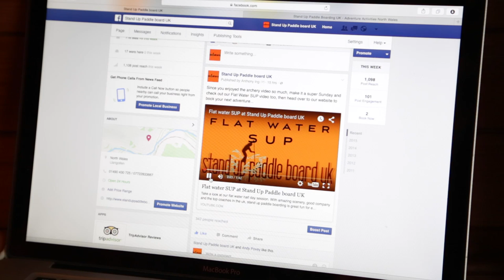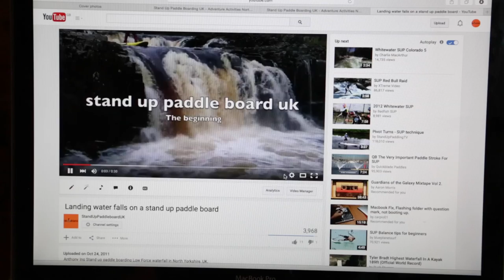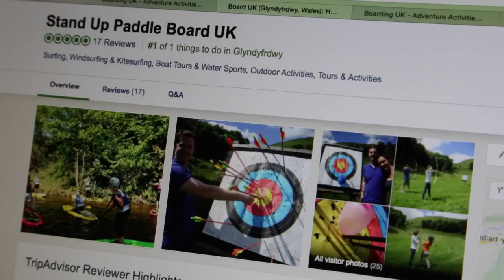Explore technology for your business - Stand Up Paddle Board